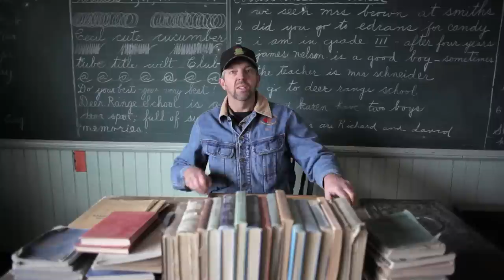Manitoba Historical Society Presents...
MHS Presents connects Manitobans to our history through a collection of  4 stories: A Message in a Bottle, A/H5N1, A One Room School and the Vintage Motorcycle Collector...